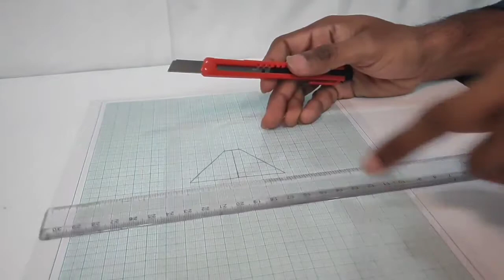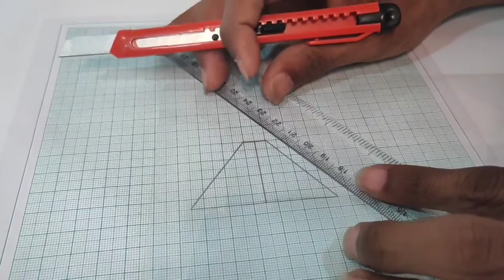How To Make Hologram Projector With Transparent File